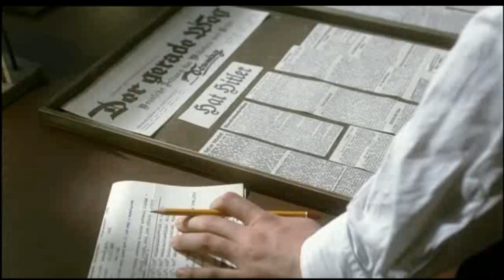Stratégie du chaos...